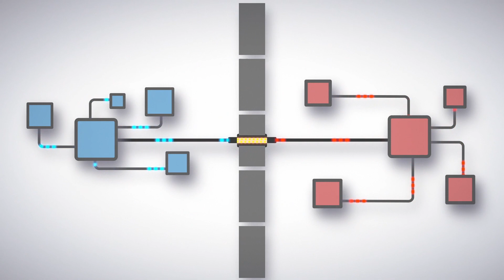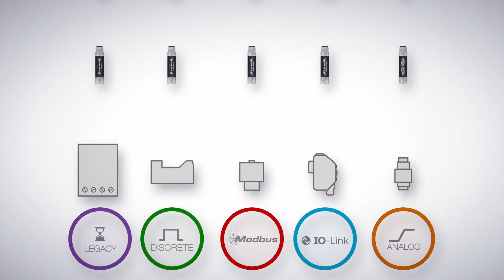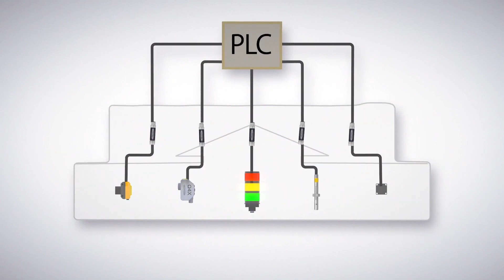Convertidor Snap Signal de Banner Engineering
Obtenga más información sobre los convertidores Snap Signal; una nueva selección de adaptadores basados ​​en M12 que le permiten convertir datos sobre la marcha entre múltiples formatos de señal y protocolos.